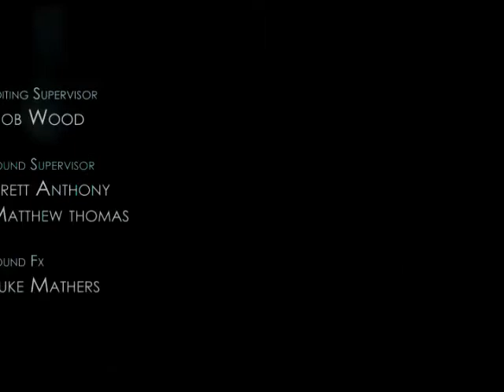a VFX Demo Reel by Tuba Yalcin v1.0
Hi everyone,

I am going to be working on my reel on my Scholarship term at Vancouver Film School until mid October.

This is the latest version of my demo reel.

I used Maya Fluid and Particle Effects for my submarine shots. I also used Maya for motion capture. And to comp them all I used After Effects.

Any feedback is appreciated, thank you!

Bubbles! :)